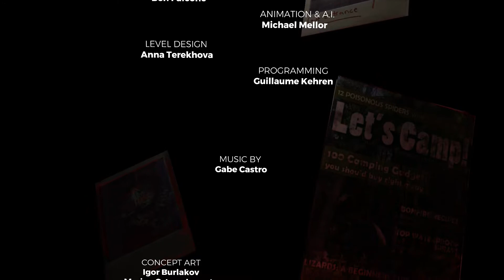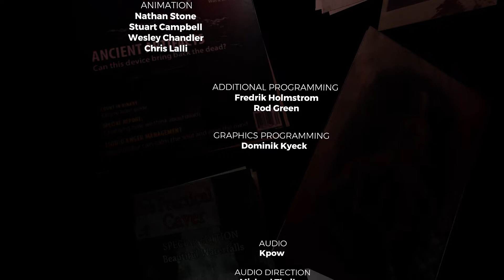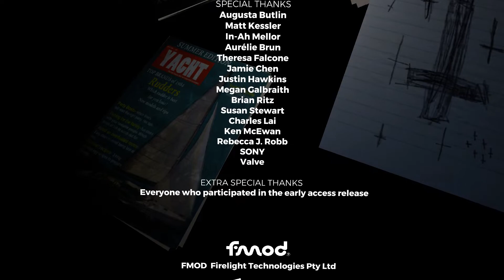The Forest #34 Ein Ende voller Fragen [German] [Deutsch] [Gameplay] [Blind]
Let´s Play The Forest ein auf Deutsch/German kommentiertes Gameplay aus der Sicht von Attaboom

Es sollte ein normaler Flug werden doch dann kamen die Turbulenzen. Es rüttelt und wackelt wir werden Ohnmächtig und zu allem Überfluss wird auch noch der Sohn entführt... Von wem ? Von den Ausgeburten der Hölle! Irgendwo im nirgendwo leben hier die schrecklichsten Wesen... Was Bewo , Stevee udn ich erleben und ob wir entkommen können seht ihr jeden Dienstag, Donnerstag und Samstag um 15 Uhr kommt eine neue Folge. :)

Schreibt uns eure Bauvorschläge oder wünsche in die Kommentare ;)

Ihr könnt mich beim Kauf von Spielen dort unterstutzen. Das Besuchen der Homepage ist kostenlos. Empfehlt diesen Link doch auch euren Freunden und unterstützt mich somit kostenfrei weiter. Ihr bekommt viele Spiele weit unter normal Preis und das täglich! Der Support geht nur über meinen geteilten Link wenn ihr mich Unterstützen wollt ;)

Mein ZUBEHÖR

MIC: Rode Podcaster
Kopfhörer: Sony MDR DS6500 (Wireless)
Mouse: Trust GXT105
Keyboard: Logitech K120

Monitor 1 (Hauptmonitor): Philips 273V5
Monitor 2: BenQ GL2450H

Mein PC:

Mainboard ASUS H270M-Plus | Intel H270, mATX
Grafikkarte NVIDIA GeForce GTX 1080 8GB | Palit Dual OC
Arbeitsspeicher 16GB DDR4-2133 | 2x 8GB
SSD 250GB Samsung 850 EVO
Festplatte 1TB Seagate BarraCuda
Soundkarte HD-Audio Onboard
Wireless LAN 300MBit/s WLAN integriert - ASUS PCE-N15 | PCIe
Netzteil 650W - Corsair TXM Series | Teilmodular
CPU-Kühler be quiet! Pure Rock Slim
Silent-Gehäuselüfter 2x Schwarz-Rot, PWM

Beste Grüße sendet euer Team
Stevee, Beworius & Attaboom :)